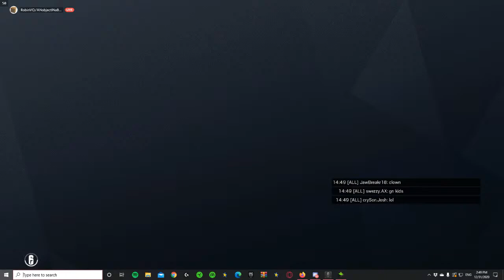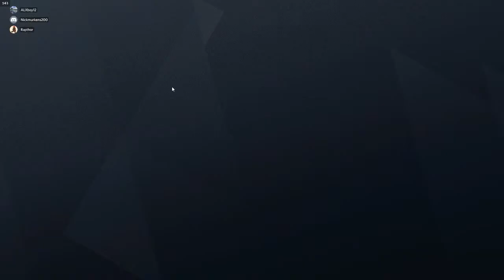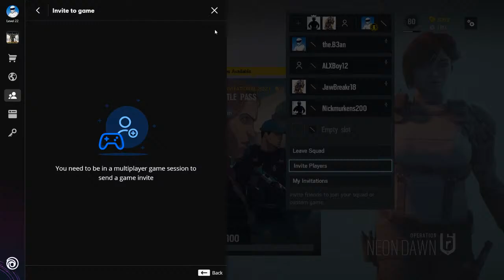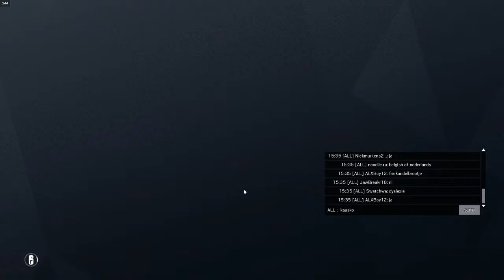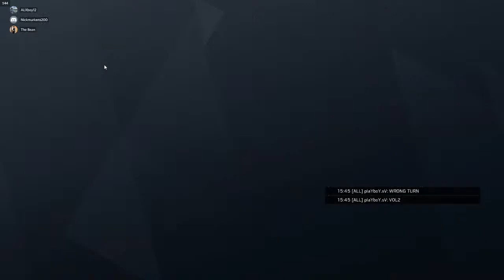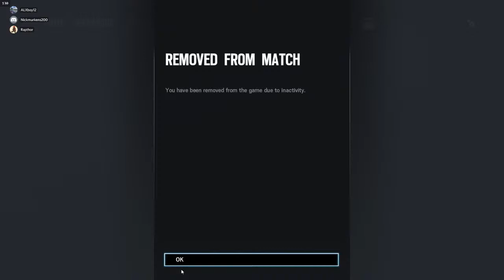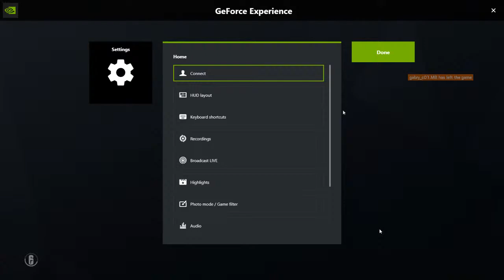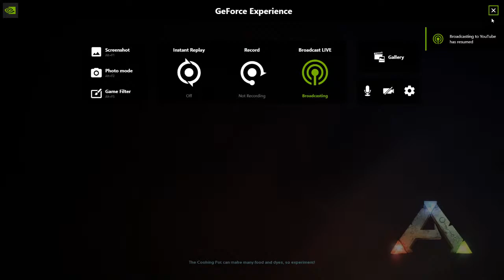Rainbow With Kids